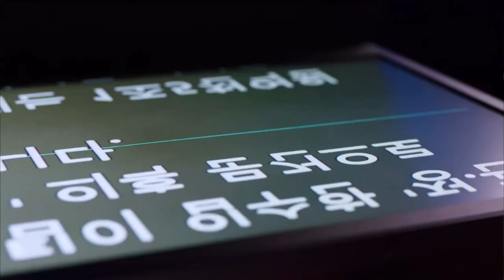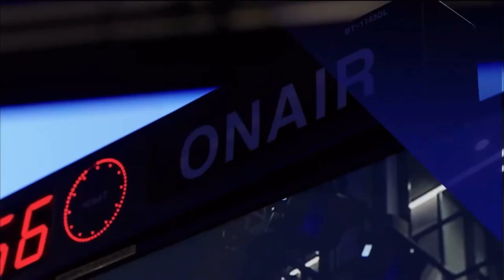JTBC: 특집 JTBC 뉴스룸 (1부) - OP/ED (2022.09.05)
태풍 '힌남노'로 '특집 뉴스룸' 1~3부가 진행됐습니다. 5:32 ED 배경은 오니지널 음악이 수반됐습니다.

0:00 '뉴스특보' ED
0:11 NEXT '특집 뉴스룸'
0:46 '특집 뉴스룸' 1부 OP
5:32 '특집 뉴스룸' 1부 ED
5:47 '특집 뉴스룸' 2부 OP